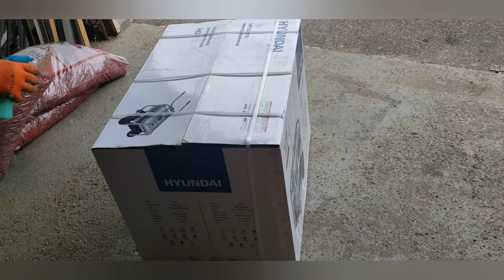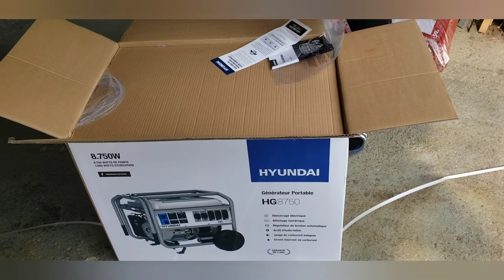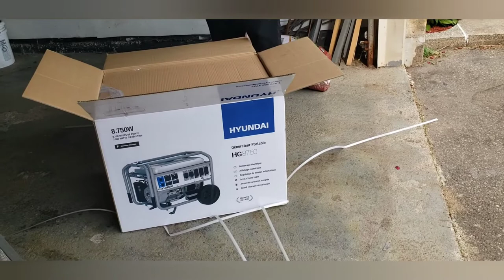Bought Chris a Generator for Father's Day ❤👍